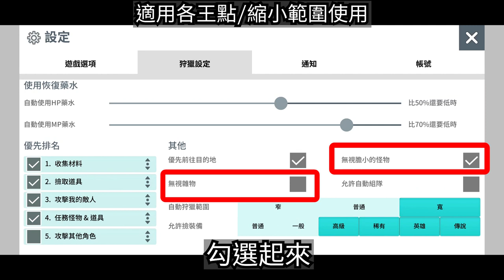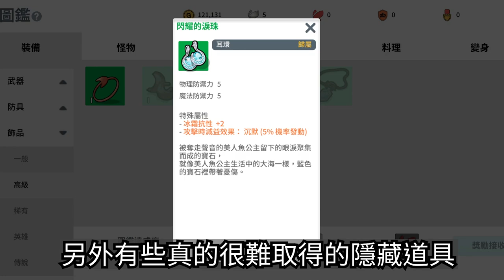服飾系統 | 特殊裝備? | 裝備別亂拆【Vinder】《달빛조각사/月光彫刻師/月光雕刻師》你可能疑惑的遊戲問題? [PART5]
這部主要為新手向發倔小樂趣的的影片
當你打到有特殊 提高機率/掉落等，記得保留起來。